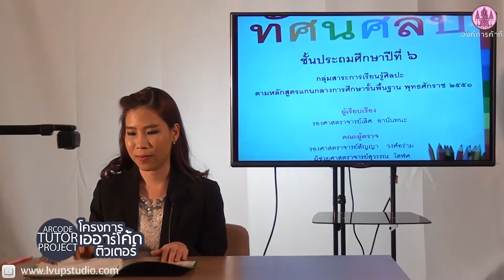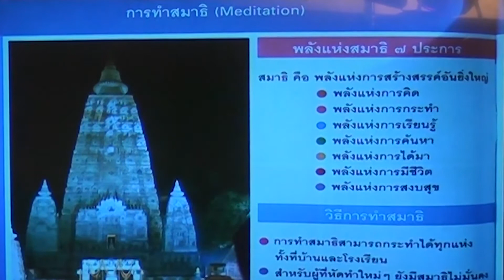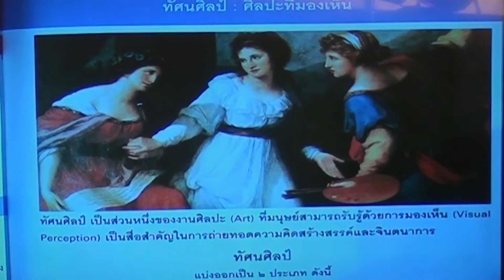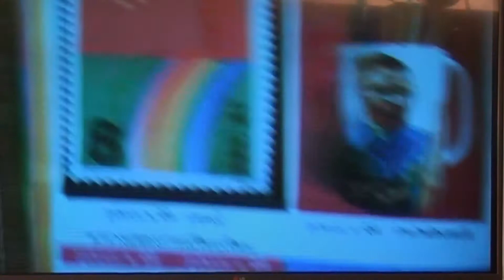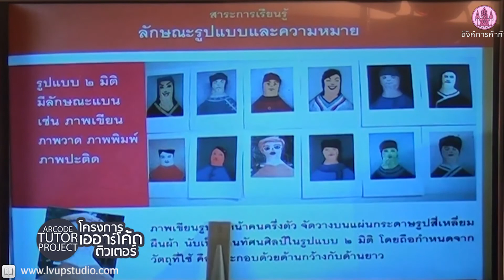วิชา ทัศนศิลป์ อค ป 6 part 1